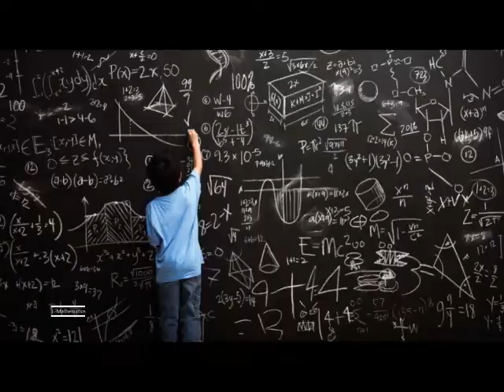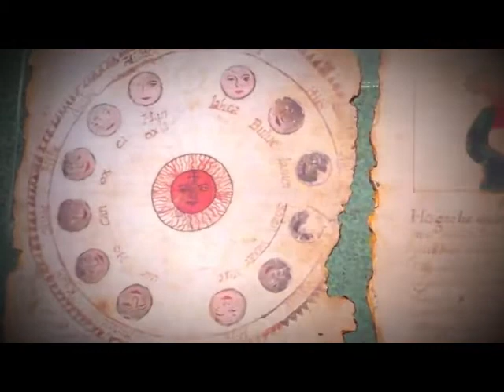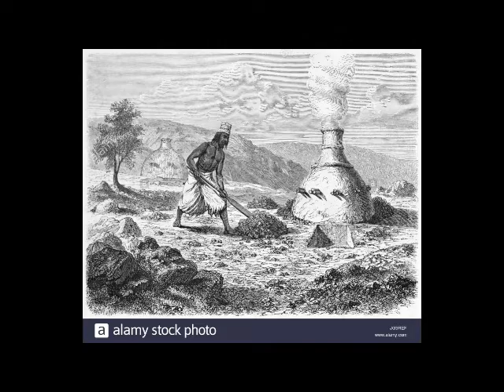Contribution of Early African Civilisation to the Modern World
Early Civilisation